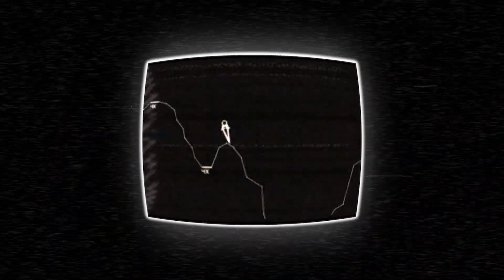Lunar Lander, Beyond - Gameplay Trailer (2023.10.09)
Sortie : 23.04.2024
Plateforme : PS4, PS5, Xbox One, Xbox Series, Switch, PC
Dev : Dreams Uncorporated
Edit : Atari